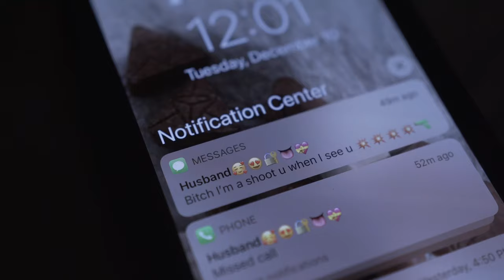Duce Doit - Ikee (Official Video)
IKEE(pill)